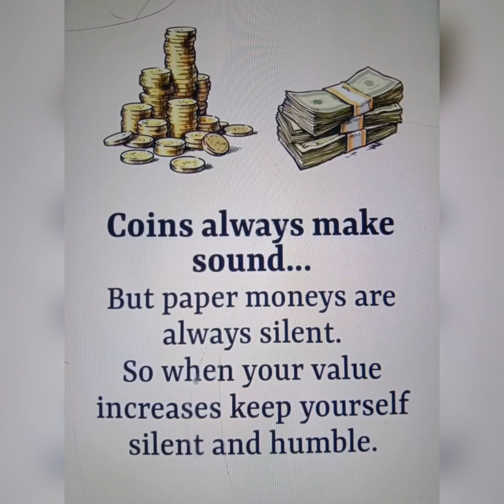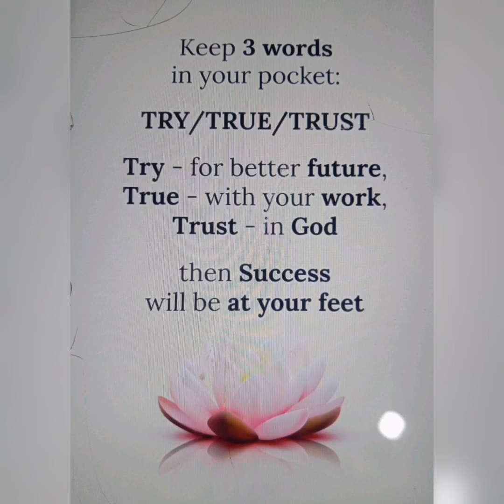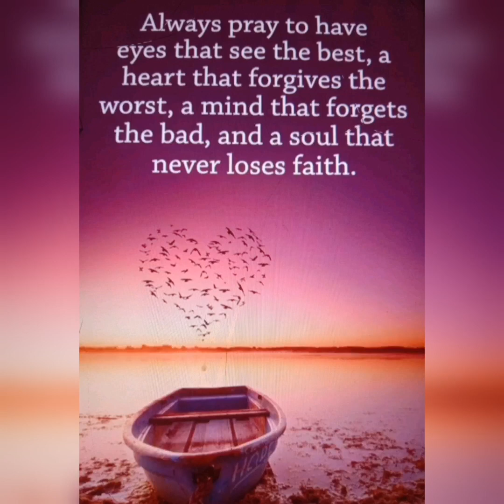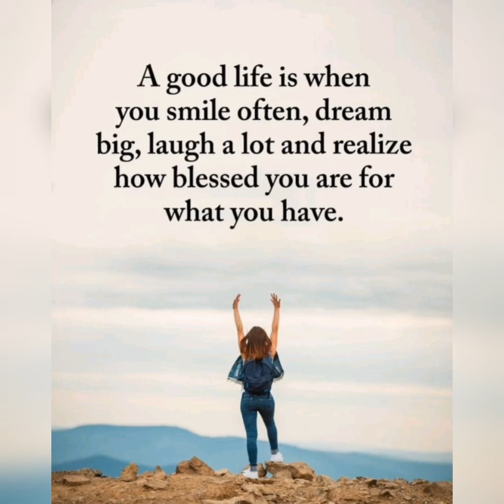Motivational Quotes ||Inspirational Pictures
Motivational Quotes ||Inspirational Pictures ||‎@realmrhow
Always be motivate yourself